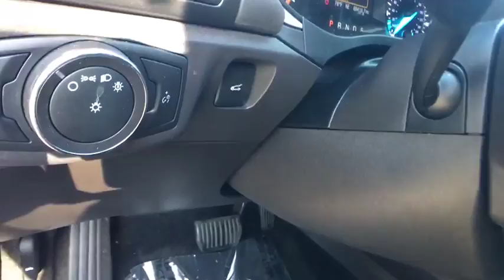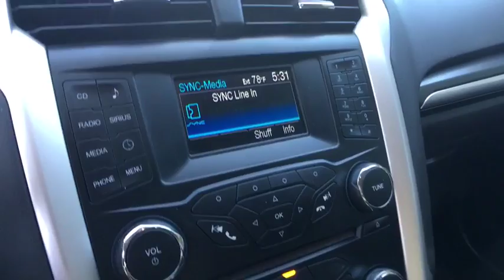2014 Ford Fusion Coral Springs, Miami, Fort Lauderdale, Hollywood, Pompano Beach, FL 772724A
2014 Ford Fusion SE - Stock#: 772724A - VIN#: 3FA6P0H77ER182462

Recent Arrival! Coral Springs Auto Mall is proud to offer you this 2014 Ford Fusion equipped with the SE trim Package and beautifully finished in Ruby Red Tinted Clearcoat for your consideration. !! 1 OWNER W/ CLEAN CARFAX !!, MANAGERS SPECIAL !!, HUGE SAVINGS!, BEST COLOR COMBINATION !!, MUST DRIVE !!.CARFAX One-Owner.New Price!Priced below KBB Fair Purchase Price!34/22 Highway/City MPGAwards:* 2014 IIHS Top Safety Pick+* KBB.com 10 Best Hybrids Under $30,000* KBB.com Brand Image AwardsCoral Springs Auto Mall is a family owned dealership that has served the South Florida community with quality new and used cars since 1985. During this time we ve had the chance to grow and learn with our community and sharpen the skills of our staff to provide better customer service while saving you money. The sales, service, and finance specialists are more than knowledgeable and eager to provide you with top notch car buying experience. Coral Springs Auto Mall wants to set the bar a bit higher when it comes to taking care of our customers and their new, used, or certified pre-owned Honda, Kia, Buick, GMC, or Nissan.